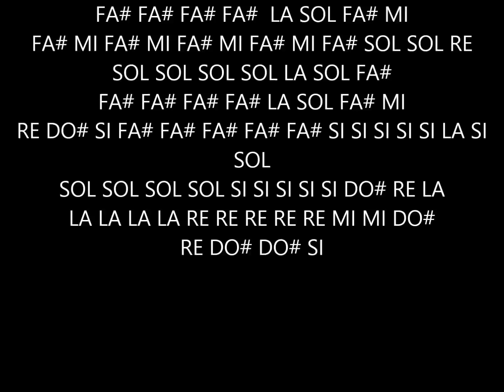Despacito per Diamonica (LUIS FONSI)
Nel filmato troverete tutte le note di DESPACITO , la bellissima canzone di LUIS FONSI .

Vi piace la mia diamonica?

N.B. se ti iscrivi ad Amazon Prime 30 gg gratis su molti prodotti non paghi la spedizione e dopo 30 giorni puoi disdire senza pagare nulla =)

VANTAGGI

- Consegne in 2 giorni lavorativi senza costi aggiuntivi per le aree non coperte dalla
 consegna in 1 giorno
- Prime Photos: spazio di archiviazione illimitato per le foto
- "Consegna il giorno dell'uscita" senza costi aggiuntivi, per ricevere film, musica, --
  videogiochi il giorno della loro uscita ufficiale
- Streaming illimitato di filme e serie TV con Prime Video

SPARTITI per DIAMONICA
CLASSICI

Se vi piace e volete altre canzoni mettete un like =) 😉 e mi raccomando. CONDIVIDETE ! 😉